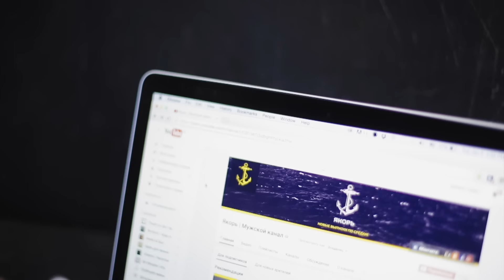Лайфхаки для смартфонов [Якорь | Мужской канал]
В сегодняшнем ролике мы покажем вам 5 полезных лайфхаков с вашим смартфоном